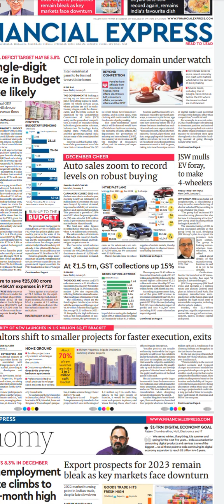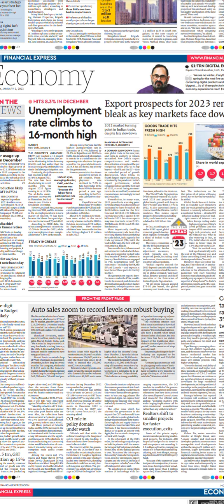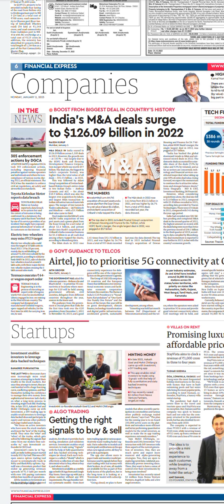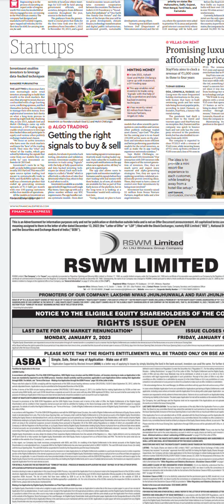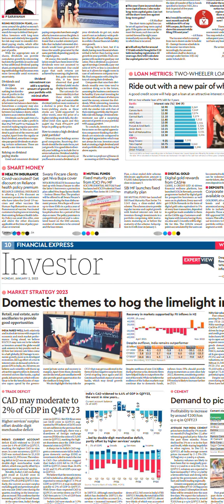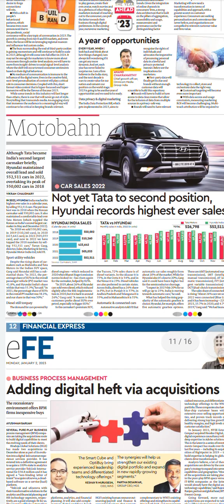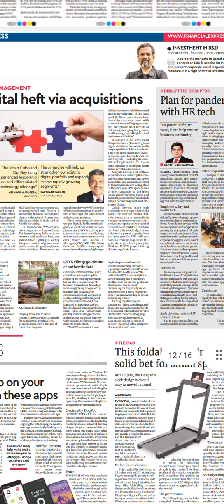Financial Express Newspaper Headlines:(02-Jan-23)monday